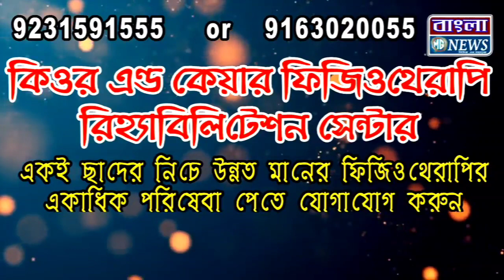গোঘাটের মির্গা চাতরা ভীম মেলায় ২৪ বছরের পদার্পণ করলো